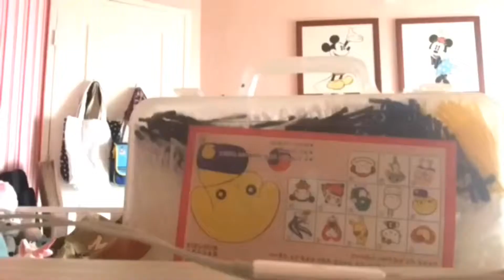30 ODDLY SATISFYING THINGS 😳 | Yoomin Krystel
Watch this to see the satisfying things that are just 😳😊😍😆👌🏻😂

(SORRY FOR A REALLY REALLY LATE UPLOAD. so please comment some video suggestions)